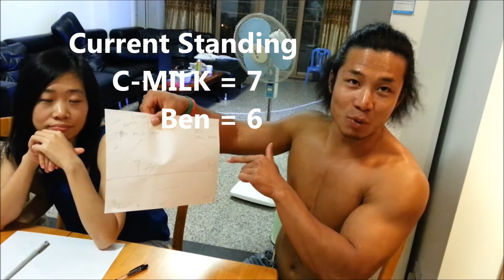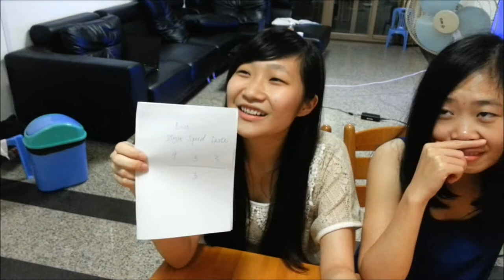World, How it is: C-MILK'S Kitchen: Scrambled Eggs and Tomato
Hey Laowinners!

Welcome to C-MILK'S Kitchen. Part of the Eating China Raw Series. Where we battle it out to see who can cook the most delicious Chinese food.